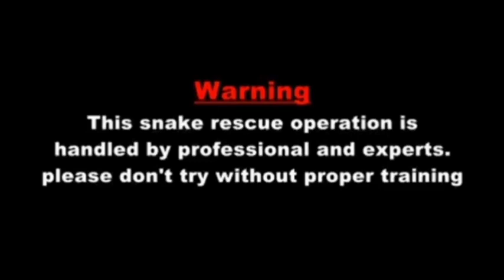first rescuer of the year |Indian spectacled cobra |snake rescue India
this Snake was rescued and relocated safely